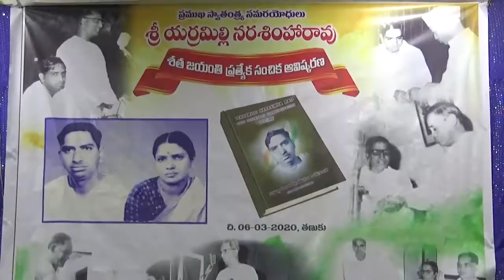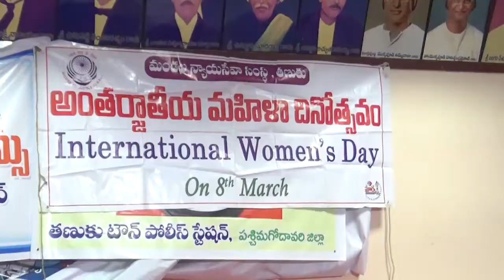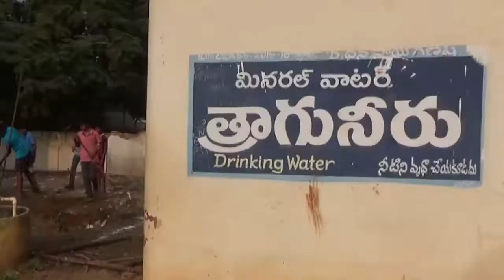TCN NEWS 6 3 2020 - 1